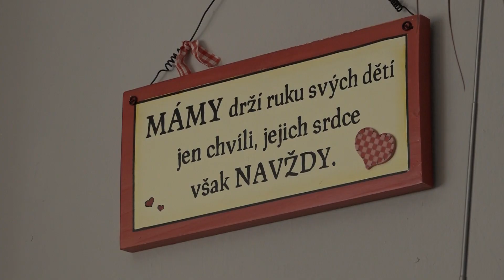Pěstouni - Manželé Dombrovští